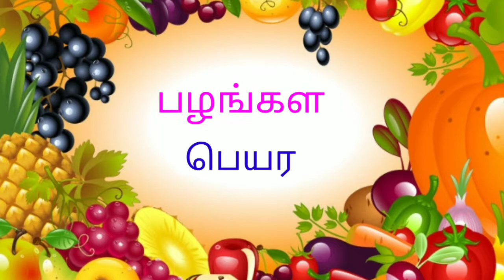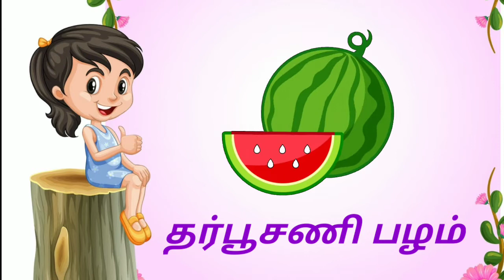பழங்களின் பெயர்கள் Class UKG Tamil